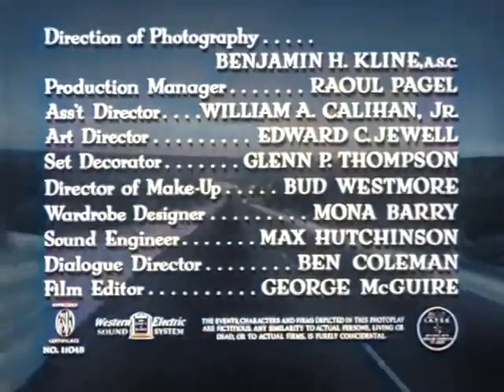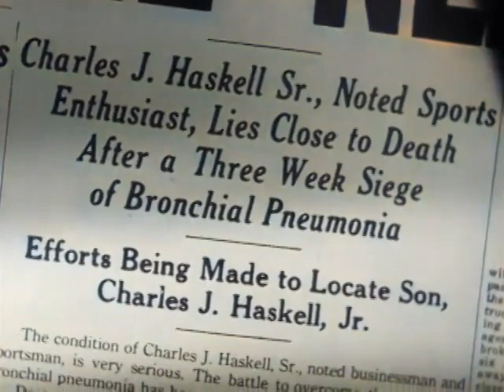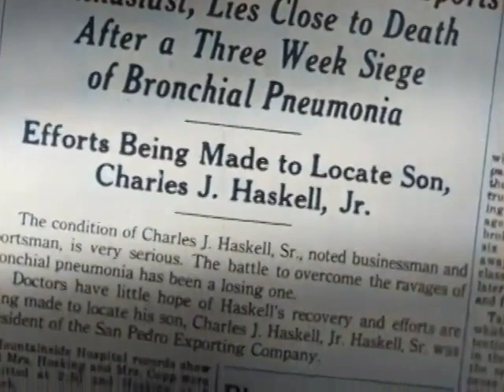Detour (1945) || Full Movie || Best Noir Classic Films || Tom Neal, Ann Savage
Detour (1945) || Full Movie || Best Noir Classic Films

Storyline:
In New York, piano player Al Roberts (Tom Neal) laments when his singer girlfriend, Sue Harvey (Claudia Drake), leaves for Hollywood, Calif. When Al gets some money, he decides to hitchhike to California to join Sue. In Arizona, Al accepts a ride with Charles Haskell (Edmund MacDonald), but during a storm in a freak accident, Haskell is killed. Frightened, Al assumes Haskell's identity and car, but soon comes upon the mysterious Vera (Ann Savage), who seems to know all about his true identity.

Cast:

Tom Neal:                                               Al Roberts
Ann Savage:                                            Vera
Claudia Drake:                                        Sue Harvey
Edmund MacDonald:                              Charles Haskell Jr
Tim Ryan Tim Ryan:                                Nevada Diner Proprietor

Directed by:
Edgar G. Ulmer

Genres:
Noir, Drama, Crime